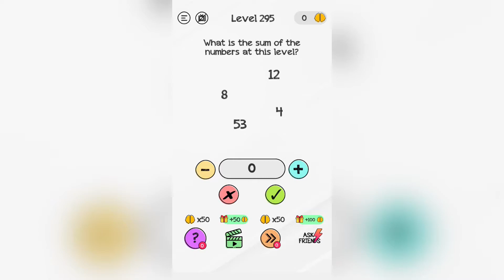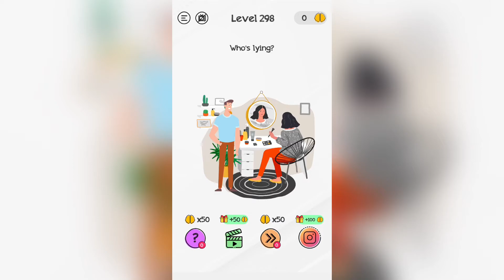Braindom: Tricky Puzzles, Easy Games & Brain Tests || Gameplay Walkthrough || Level 291-300 || #30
Braindom: Tricky Puzzles, Easy Games & Brain Tests - Free

Looking for brain games, brain test tricky puzzles? Come and Solve them all

Enter the word of Braindom: Tricky Puzzles, Easy Games & Brain tests, a word of trivia, quiz, riddle, puzzles and solve them all, show me what you’ve got! Braindom free games are one of the most popular games amongst mobile games, android games and phone games. Can you beat it and prove you are the smartest? Sure you can since it’s an easy-game for all, brain games for kids and logic puzzles for adults.

Braindom: Tricky Puzzles, Easy Games & Brain tests has many trivia questions to boost your brainpower.

Braindom is an addictive and fascinating game with a series of tricky brain teasers. Different riddles testing will challenge your mind. This new puzzle game may break common sense and bring you a positive brain wash experience! Ready for brain out?

Each of the brain teasers in this game is unique, original, and creative, designed to push your thinking limit. You can enjoy this addictive and funny free iq games by yourself or with your friends. What a great brain test! It’s designed with multiple brain teasers, tricky puzzles, mind games, quizzes, riddles and an impressive brain test to enable your brain to discover new ways of smart thinking.

When you solve the tricky games of Braindom: Tricky Puzzles, Easy Games & Brain tests you will successfully pass the stupid test, the morron test and the dumb test and get the proof that you are the master of riddles, or as Brian would like to call you, the riddle master, the trivia royale king, so play this phone game and find proof to show me and your friends that you could solve the mystery of the most famous games of all games. If you can beat this feer game you can beat every game of the phone games. Take the tricky brain test!

Features:

• Different brain teasers!
• Increase your free thinking!
• Imaginative gameplay!
• Try different strategy, think bigger!
• Test your savvy, imagination, and logic skills.
• Focus on the details and boost your brainpower!
• Tricky & Mind-blowing Brain Teasers
• easy-game for all, brain games for kids and logic puzzles for adults.
• Brain test including word games, color tricks and trivia

When you search games on your mobile, from all of the games out there, the most popular games for free, the five star games, new games, nice games, latest games, you will find that braindom is an easy game yet full of logic puzzles, brain teasers, strategy games to challenge your brain, Braindom - brain test tricky puzzles will allow you to draw your game the way you want it.

You don't have to be the akinator to know how to trivia crack the brain test tricky puzzles of braindom, just surf with this brain quest and ride the waves of its tricky test! Get ready to untangle the knots of this easy game brain test, while enjoying one of the best free thinking games, are you the brain knot master that Brian is looking for?

Across the levels of braindom’s brain test tricky puzzles, all sort of brain teasers will line up on your way: mystery solving, who’s lying, who’s telling the truth, who’s the killer, who’s the vampire, who’s the father who’s the mother,quiz games, tricky games, smart games, riddle games, brain puzzles! And your job will be to find clues and crack the puzzle!